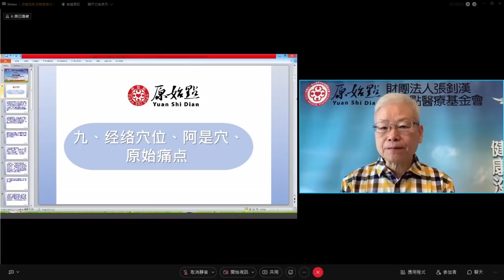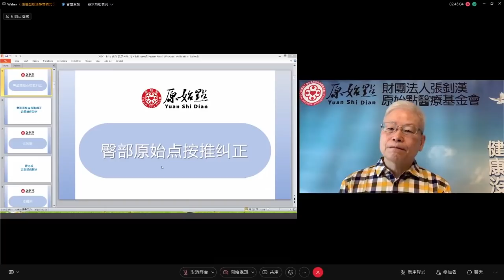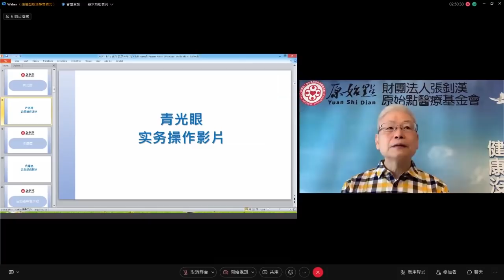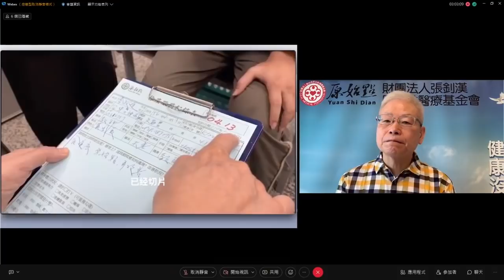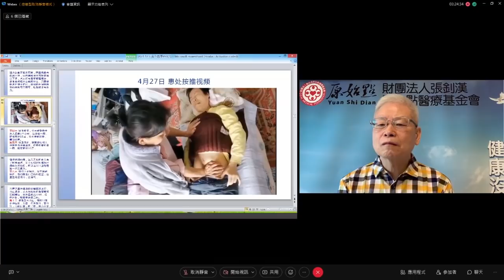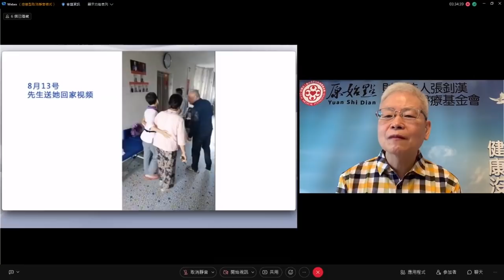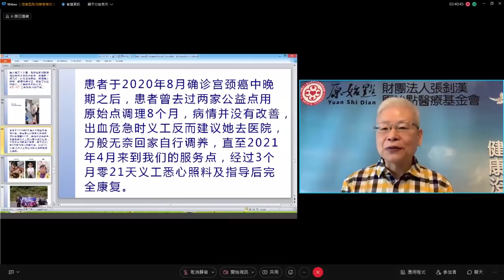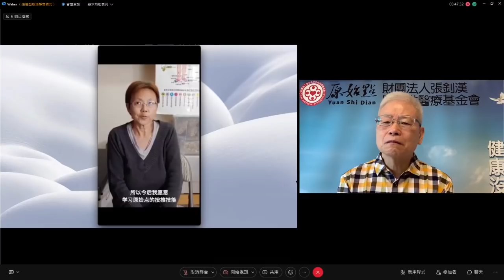2021/12/5 張醫師線上直播 主題 : 1.經絡穴位 阿是穴 原始痛點 2.實作教學